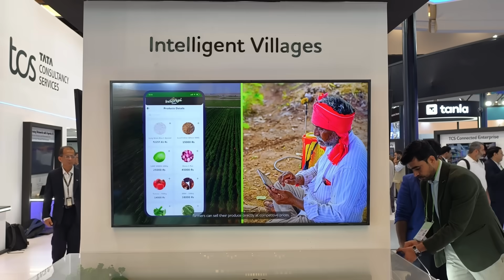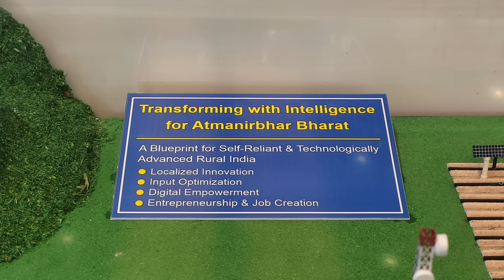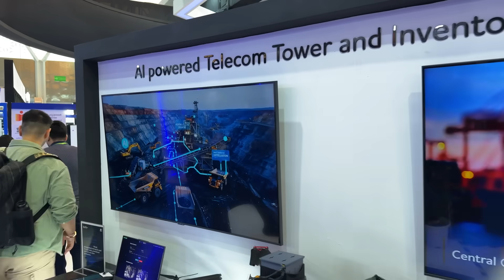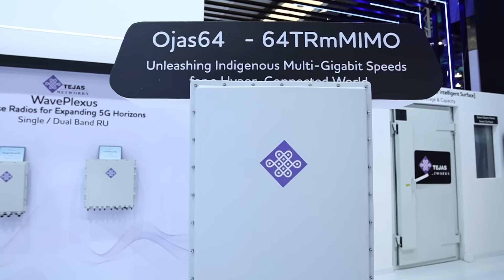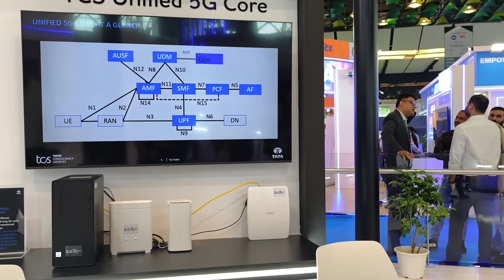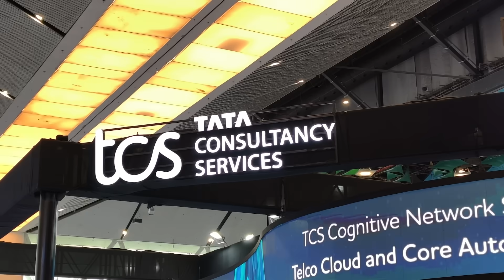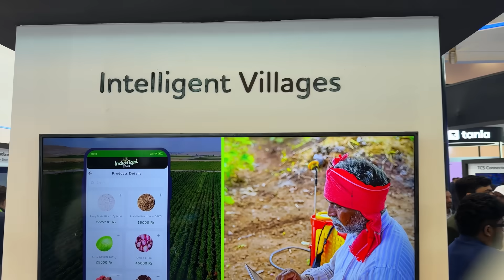Only 5 countries in the world have this technology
TCS, C-DOT, Tejas Networks, and BSNL — together, they’ve done what many thought impossible.

For decades, India’s digital backbone depended on foreign telecom technology.
But under Atmanirbhar Bharat, this homegrown alliance came together with a shared mission — to build a fully indigenous telecom system, from design to deployment.

With C-DOT providing the brain, Tejas Networks the engineering muscle,
TCS leading the technology development and integration, alongside BSNL powering the nationwide rollout — India’s first made-in-India 4G core is now live and 5G-ready.

In just one year, 97,500 towers have been deployed, connecting over 26,000 villages and transforming the lives of 2.2 crore citizens. India is moving from user to maker to global technology provider.

In my conversation with Vimal Kumar, Vice President & Global Head, Network Solutions and Services at TCS, we explore how this milestone could redefine India’s position in the global telecom landscape.

Can India truly become the world’s digital backbone and a telecom superpower with this breakthrough?